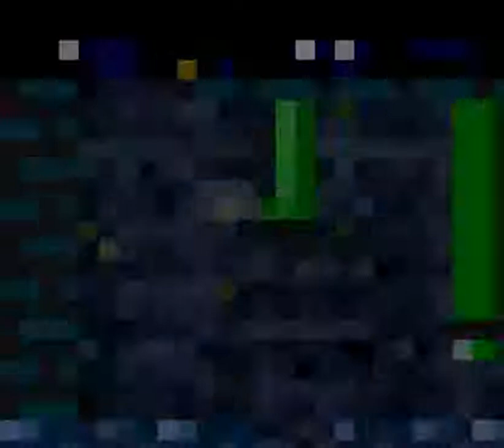lost levels d4 any% 16:17